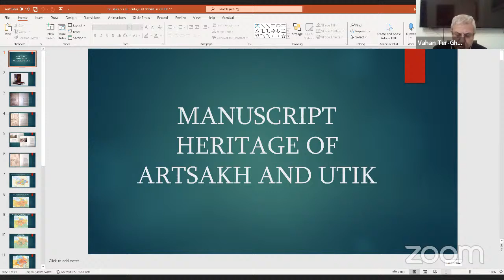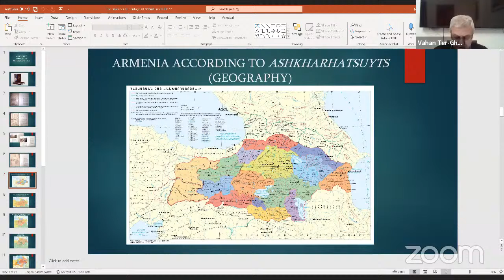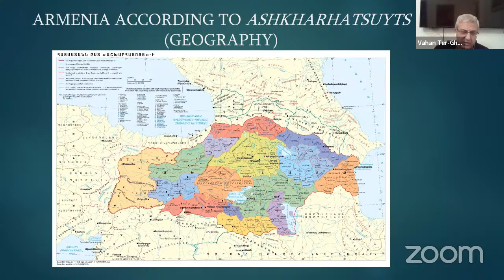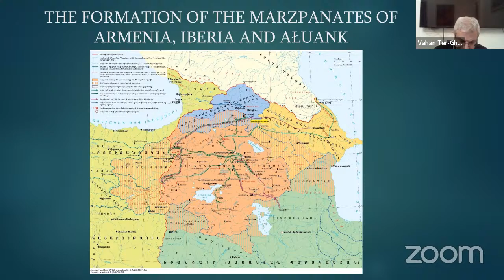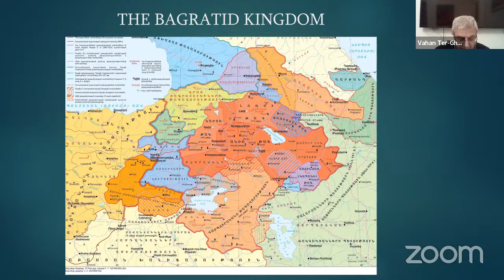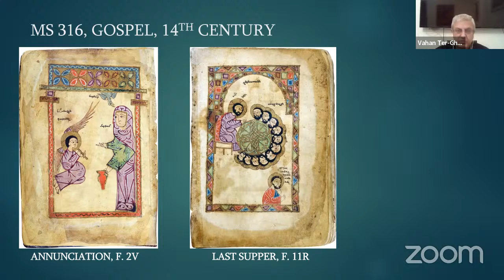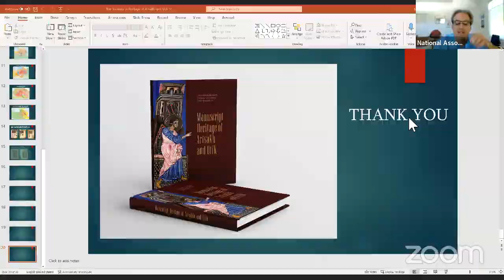Manuscript Heritage of Artsakh and Utik